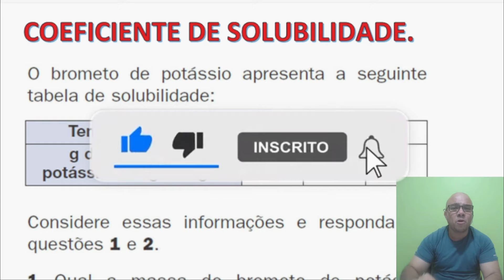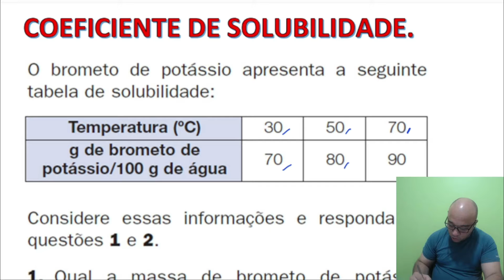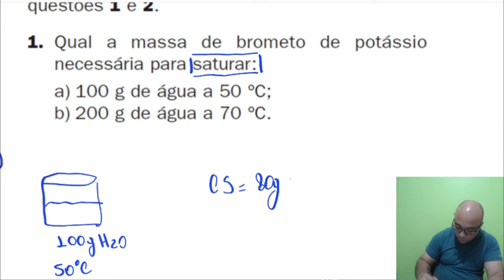COEFICIENTE DE SOLUBILIDADE - EXERCÍCIO BÁSICO.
👍 Clique no joinha pra cima se você ❤️ estudar!

👎 Clique no joinha pra baixo se você ainda não se apaixonou, mas está se esforçando pra mandar bem na prova!

e ative as notificações para não perder mais nenhuma novidade por aqui!

Elaborei um curso de química completo e atualizado. Neste curso explico de forma simples. O curso  vai te  ajudar a fazer uma excelente prova do ENEM, EsPCEX e Carreiras Militares. Clique no link abaixo e leia todo o conteúdo do curso, é simplesmente sensacional.

Sucesso!
Tio Marco.